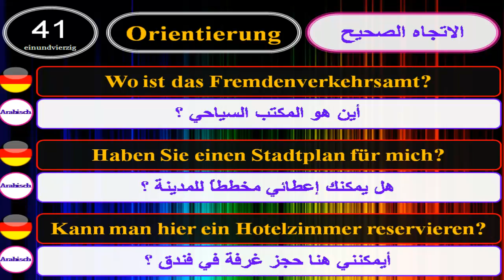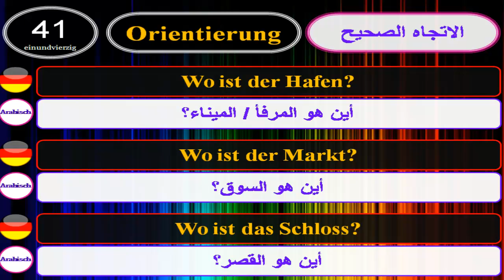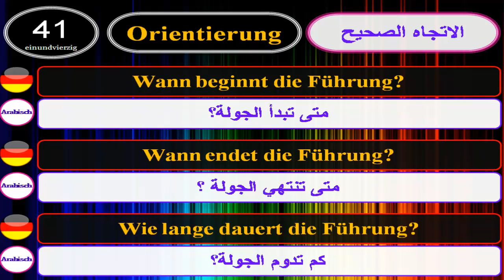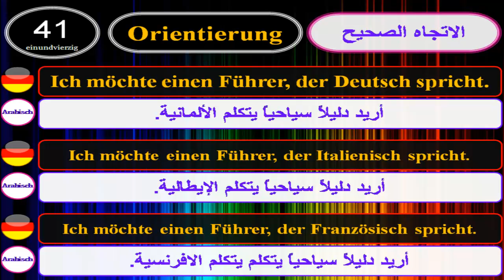تعلم اللغة الألمانية بالعربية الدرس : 41